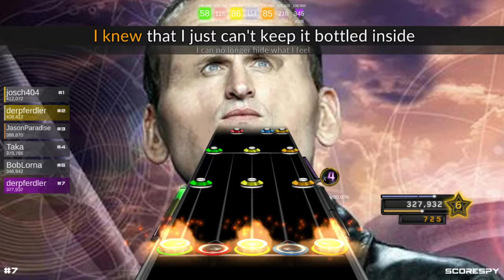Clone Hero ~ Doctor Whomst by Origami Angel ~ Expert ~ 99%